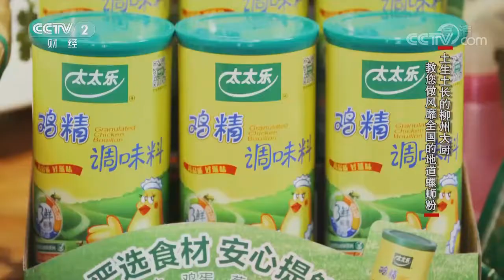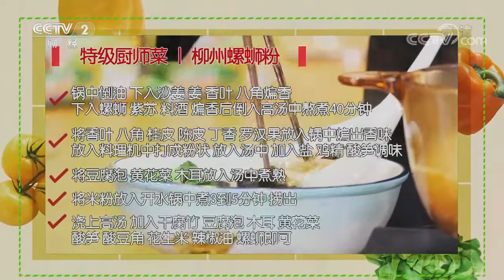柳州螺蛳粉 臭出好滋味 一起来嗦粉呀！——街边小吃家中做 | 美食中国 Tasty China